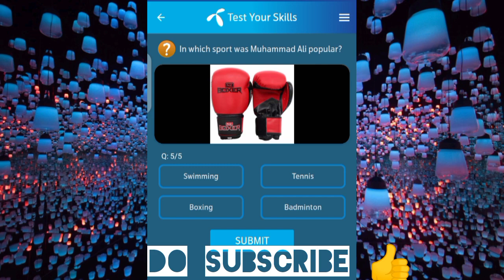A cricket pitch is meter long | My Telenor TODAY answer 24 August 2023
A cricket pitch is meter long.?

In tennis what is the term for a score of 40 40.?

What is the maximum number of players on a basketball team allowed on the court at any given time,..

Steve Yzerman is a Detroit sports icon in professional. ?

In which sport was Muhammad Ali popular.?